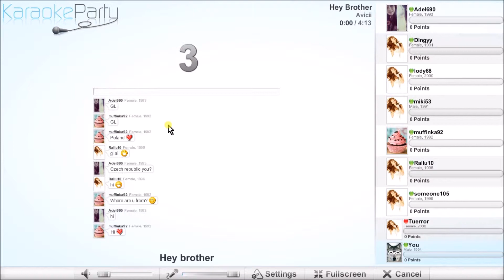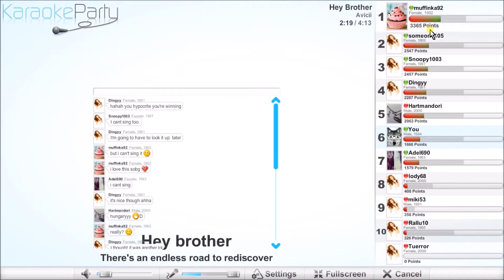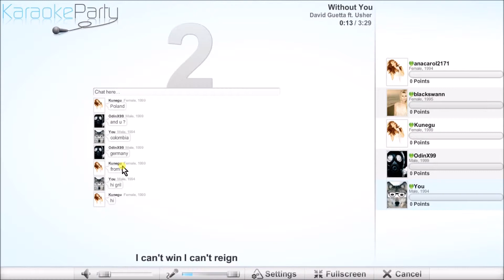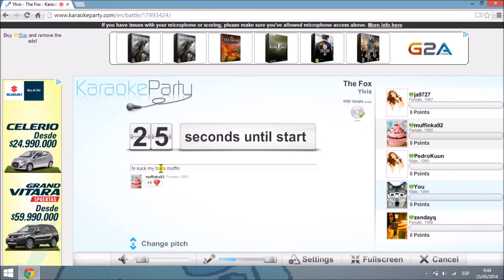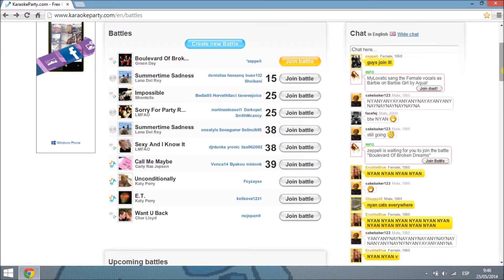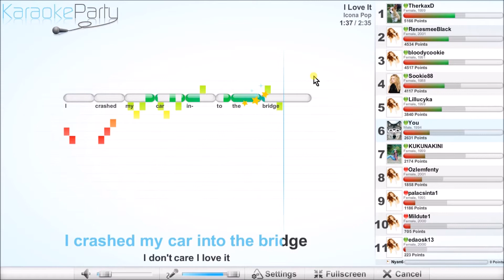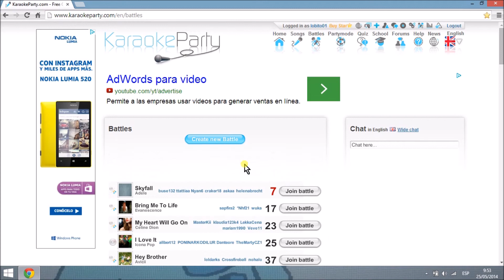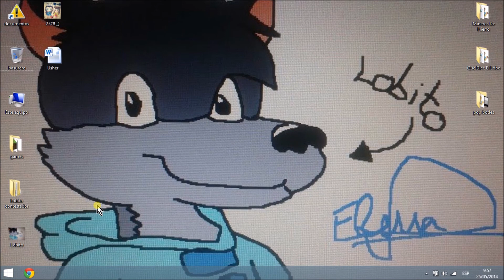Maldito Muffin Cantarin Karaoke Party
Regalito para elenita I DON'T CARE I LOVE